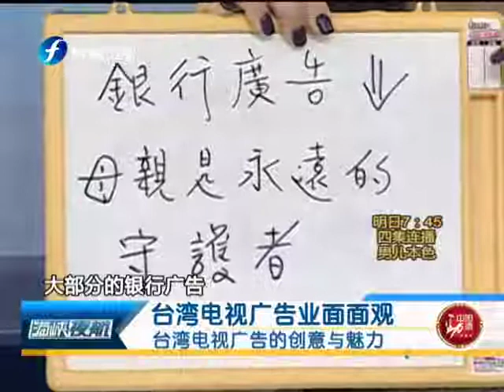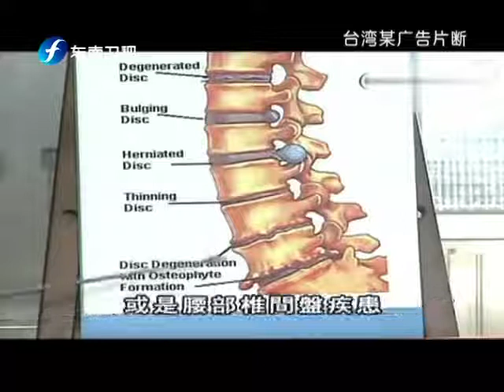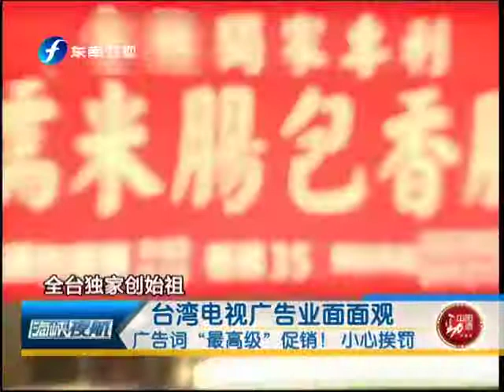海峡夜航 海峡夜航之台湾电视广告业面面观